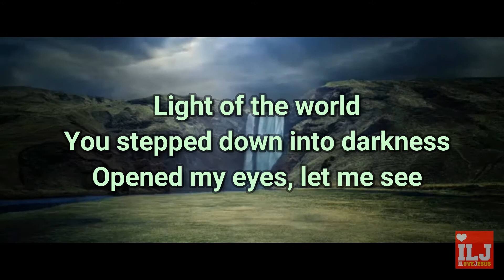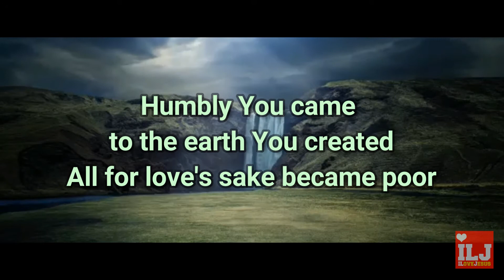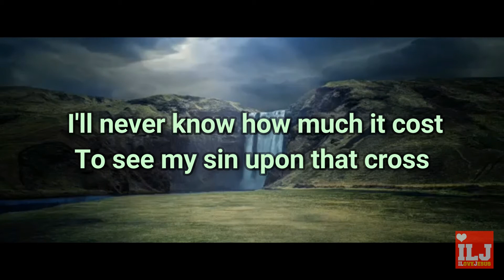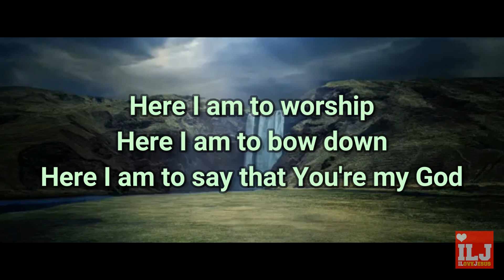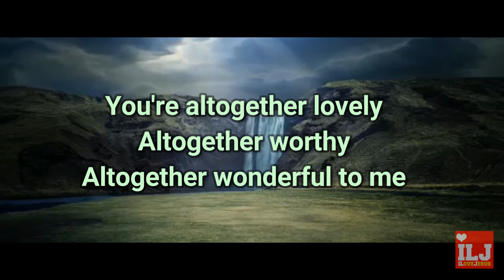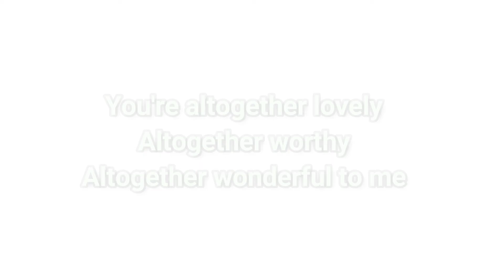Hillsong - Here I Am To Worship [Lyric Video] | ILOVEJESUS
'Here I Am To Worship / The Call' from the Hillsong Worship album 'Hope' released in July 2003.

For any requests or questions